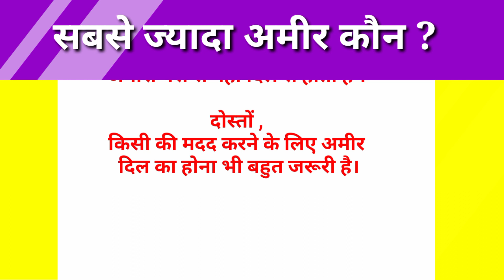सबसे ज्यादा अमीर कौन ? HINDI STORY | RN VOICE | MOTIVATIONAL HINDI STORY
प्रिय मित्रों,
प्रस्तुत है एक  ज्ञानवर्धक कहानी
 सबसे ज्यादा अमीर कौन ?

rshimanshu787india,
himanshu2012

the Samriddhi studio
the Anupam Studio
smart study Mantra

RAM NARAYAN SHARMA